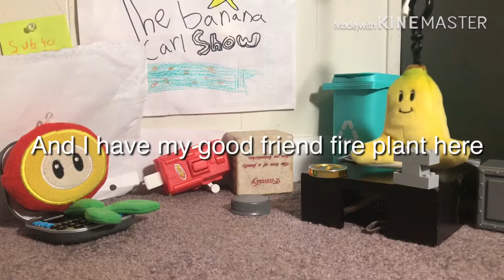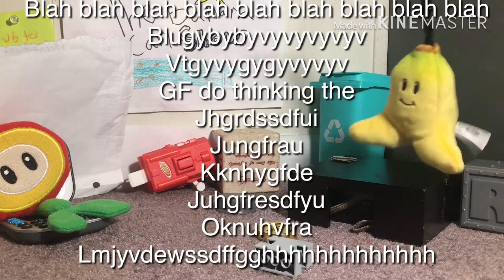The banana Carl show up.2:deji beef